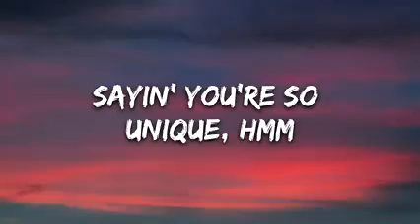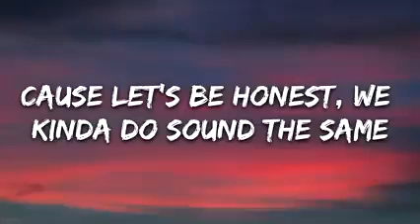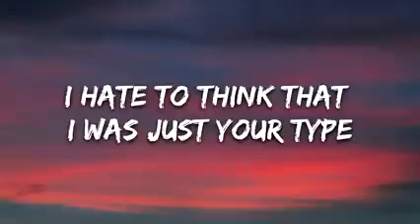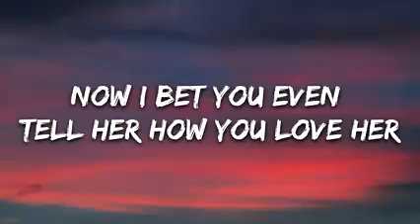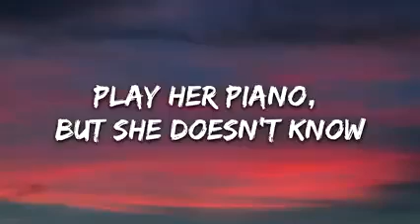Olivia Rodrigo - deja vu [Lyrics]